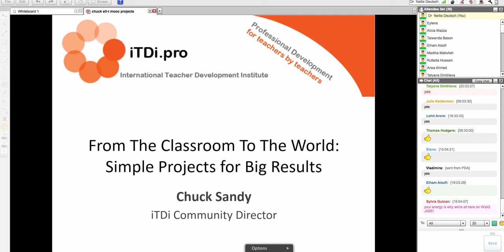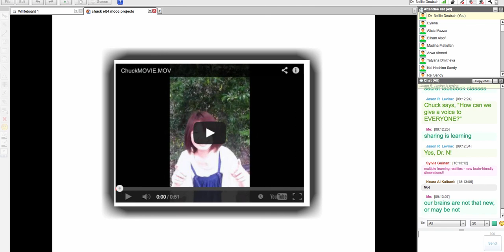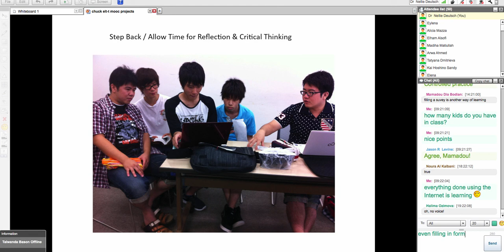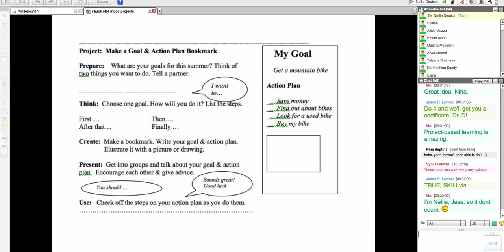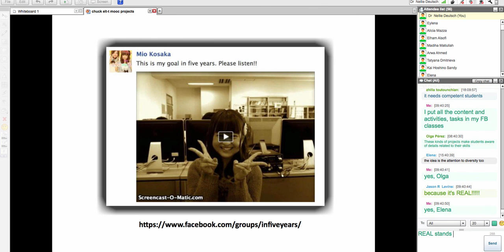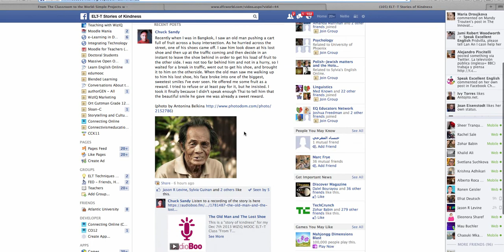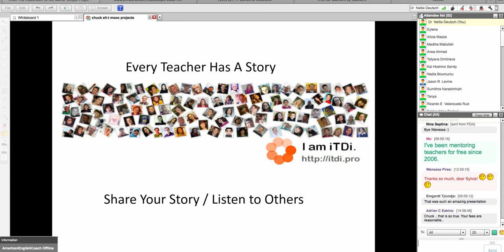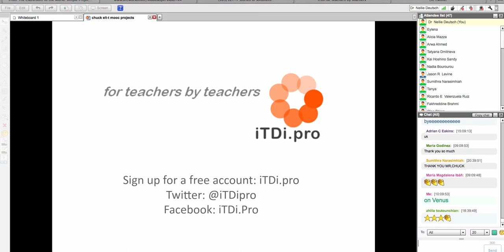From The Classroom to the World: Simple Projects with Big Results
From The Classroom to the World: Simple Projects with Big Results with Chuck Sandy

Although the projects we'll look at and create together start off with nothing more than people, paper, and markers they wind up involving online surveys, interactions with the global learner community via social media, and lead to in- class or online presentations with big results. Along the way there's lots of interaction, listening, speaking, and pronunciation work combined with some reading, writing, and thinking. In this session you'll learn all you need to know to get started